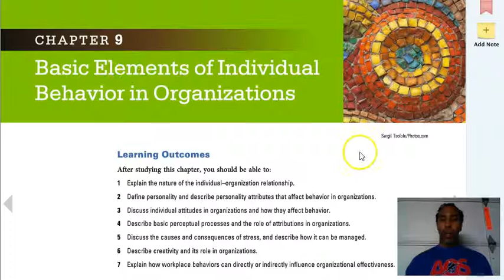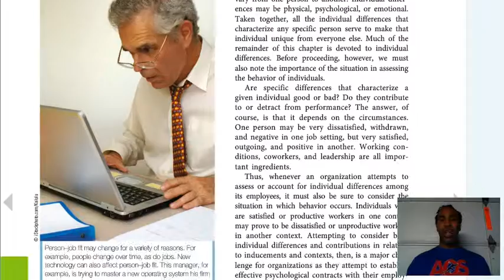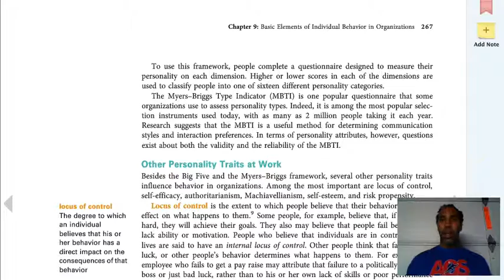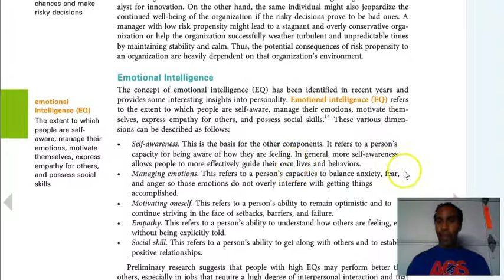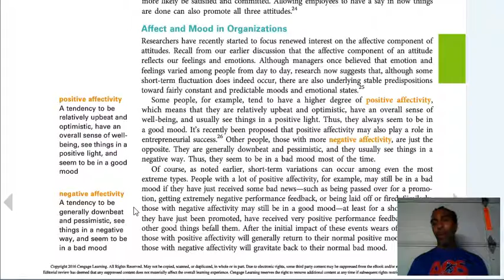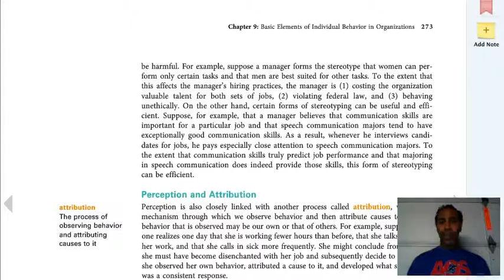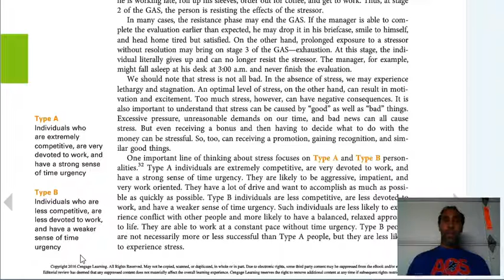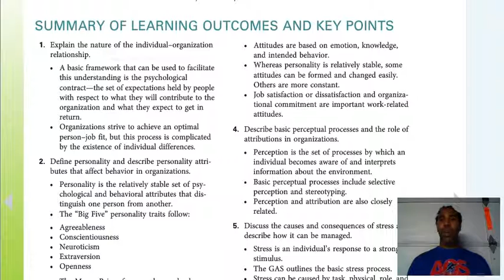Management II Lecture Chapter 9